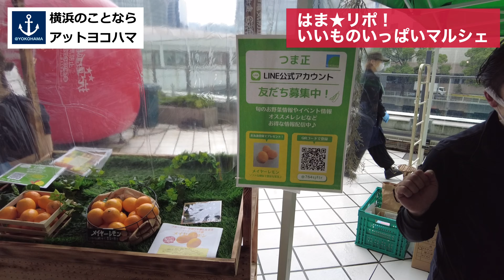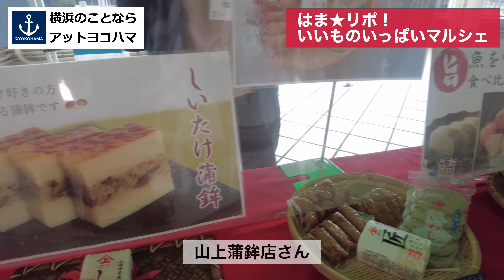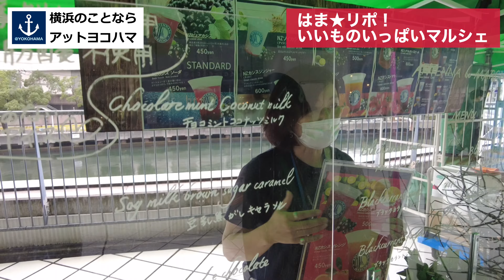【横浜イベント】横浜中央卸売市場の問屋が主催⁉横浜ベイクォーターで開催の「いいものいっぱいマルシェ 」に行ってきました♬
毎月第２土曜日に横浜ベイクォーターで開催されているイベントのご紹介です♬
野菜のプロが選び抜いたホテルクオリティーの旬の国産希少野菜をはじめ、 横浜の地元企業が美味しさにこだわり抜いてつくった海苔・かまぼこ・調味料・紅茶・ワイン・ハーブティーなどを販売する、”いいものいっぱいマルシェ”をご存知でしょうか？
 普段は一般消費者向けに販売していないレアな商品がいっぱいあるマルシェですよ！

□横浜ベイクォーター イベントニュース
「いいものいっぱいマルシェ」ページをチェック！

□ルート検索・おでかけアプリ my route